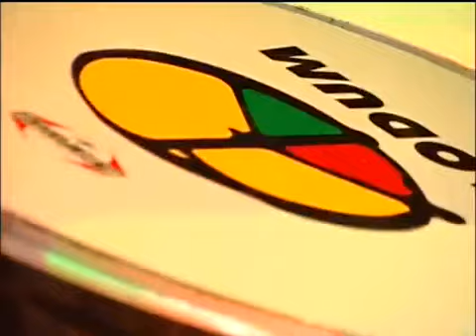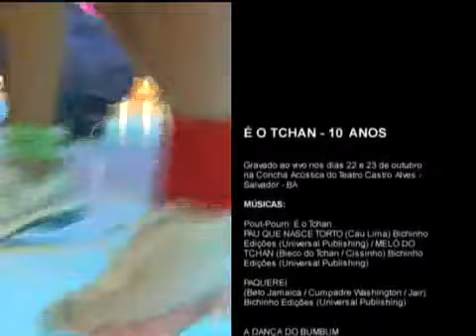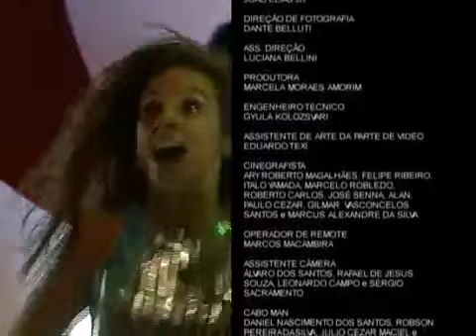DVD_É o Tchan_10 anos ao vivo_(Completo)